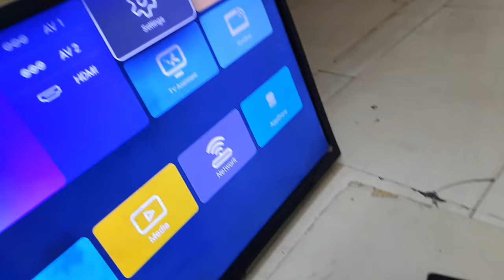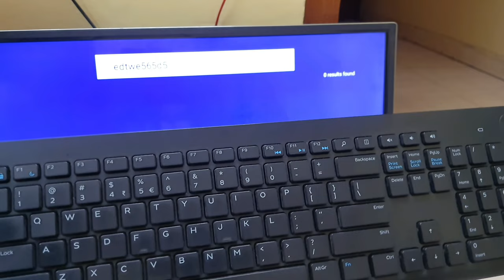How To Connect Wireless Keyboard To Android Tv | Smart Tv Me Wireless Keyboard Kaise Connect Kare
Today Topic Is About Of Connect Wireless Keyboard To Android Tv If You Want To Know How To Connect Any Mouse And Keyboard On Your Smart And Adroid Tv So Please Wath This Video

For Connect Wireless Keyboard To Android Tv You Need A Wireless Adepter And Insert This In Your Tv Usb Port